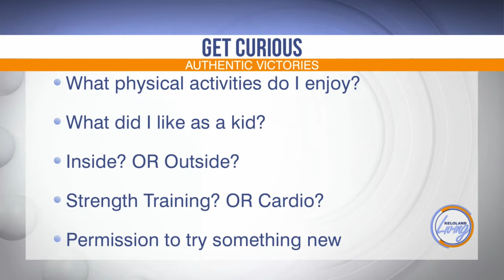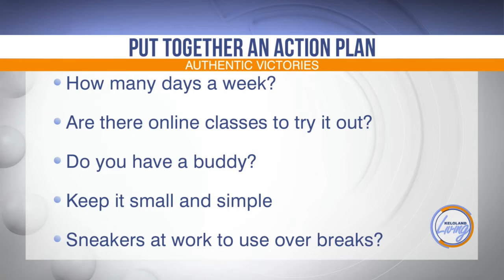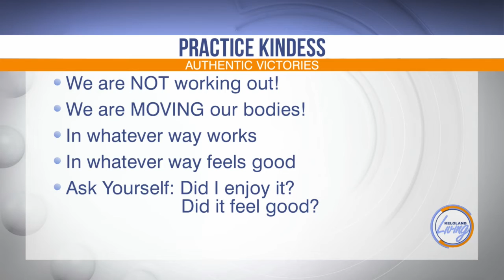KELOLAND Living: Finding joy in movement